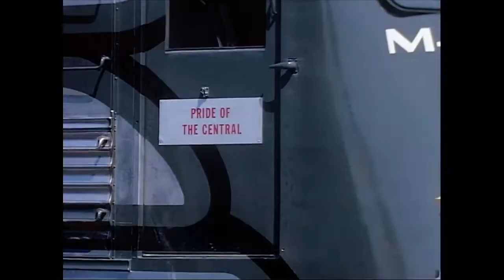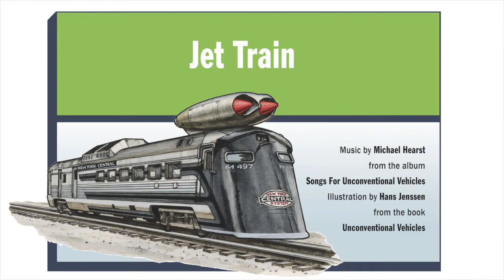Jet Train - Michael Hearst - Songs For Unconventional Vehicles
"Jet Train"
by Michel Hearst
from the album Songs For Unconventional Vehicles
and the book Unconventional Vehicles

illustration by Hans Jenssen